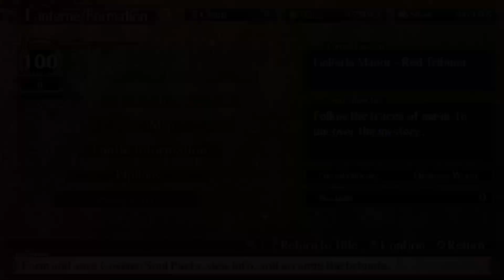Labyrinth of Galleria: The Moon Society - Apse exploration, Tier 1-2